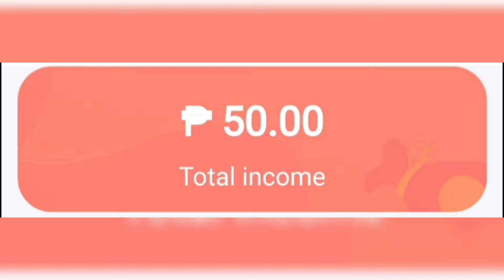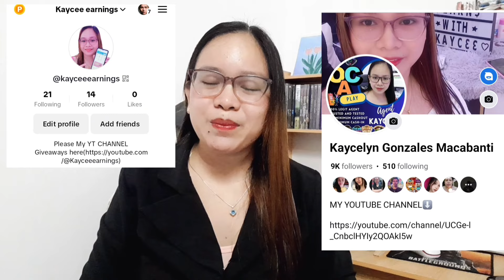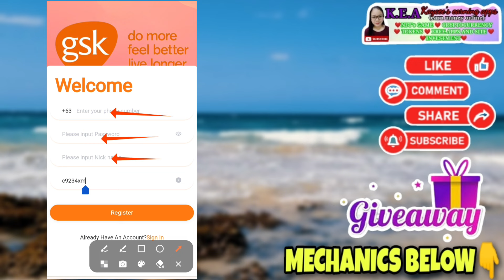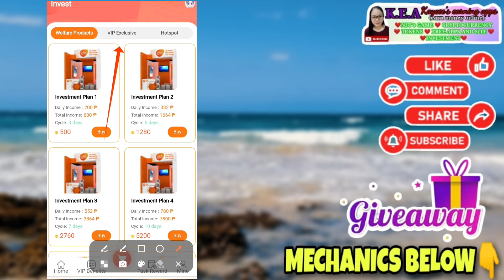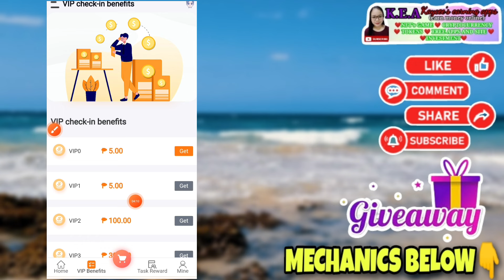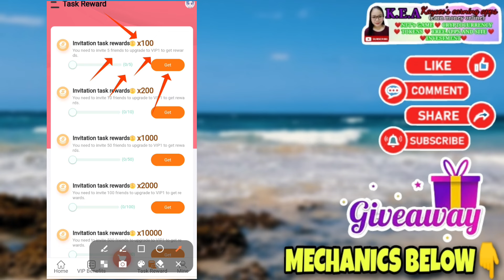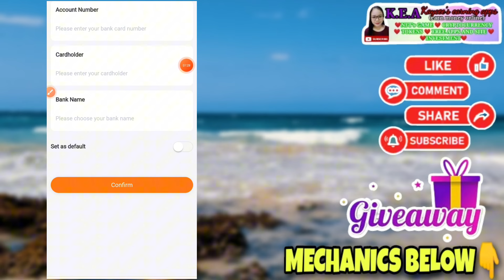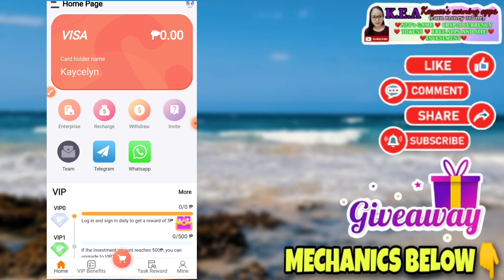DIRECT GCASH!FREE 50 GAWA KA LANG NG ACCOUNT!PLUS 5 PESOS SA PAG SIGN IN!EARN UP TO P5,250!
8 WINNERS OF 500 PESOS EACH! NEED A HEART BADGE❤️

MECHANICS!

RELATED TOPIC

RELATED CHANNEL
Possitive Chika
Pera University
Miss Jhen Vlogs
Rhia Arguelles
Joseph Blessings
K Finance
Myka Lumba Tv
Freenoy Tv
Freenoy Vlog
Juliefer Gonida
Marky Vlogs
Honey Morastella
Alrock
Kabarya TV
Jc Macaasa
Pinoy Influencer
Jayson TV
Rhys Earnings